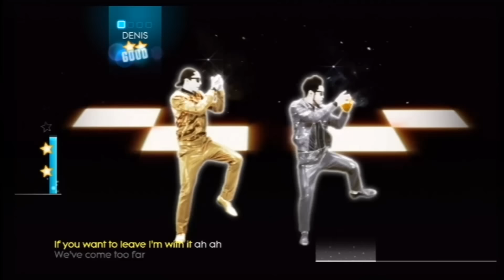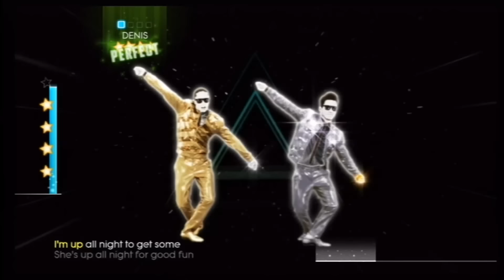Just Dance 2014 Wii - Daft Punk Ft. Pharrell Williams - Get Lucky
Track #8: Daft Punk Ft. Pharrell Williams - Get Lucky
Difficulty: Medium
5 Stars - 11.688 points